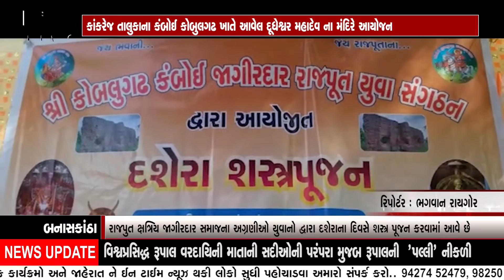રાજપુત ક્ષત્રિય સમાજ દ્વારા શસ્ત્ર પૂજનનું આયોજન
કાંકરેજ તાલુકાના કંબોઈ કોબુલગઢ ખાતે આવેલ દૂધેશ્વર મહાદેવ ના મંદિરે આયોજન